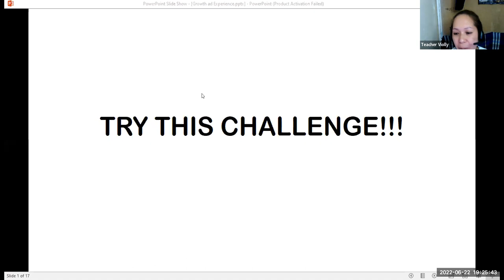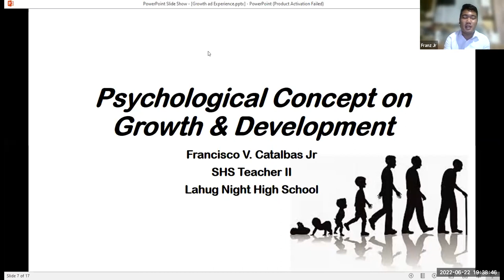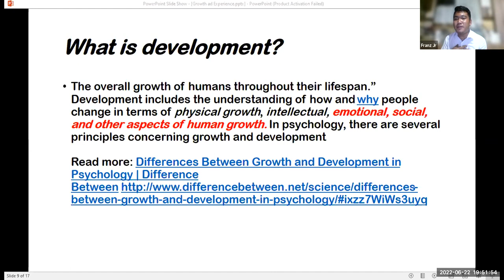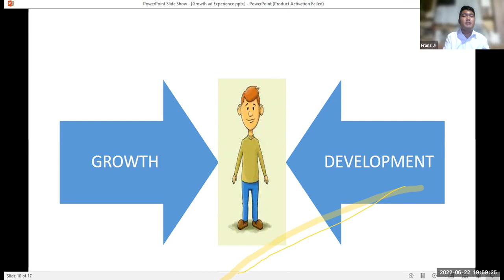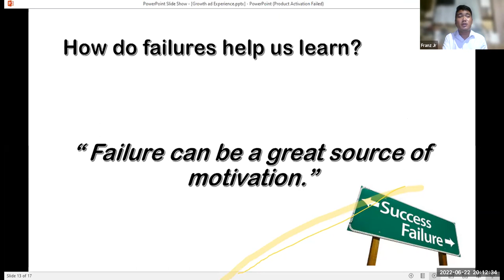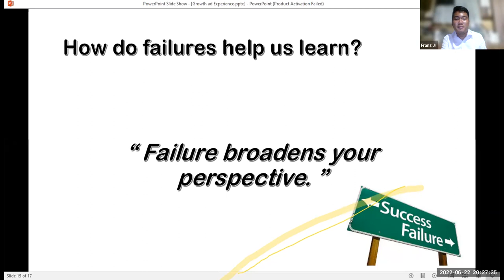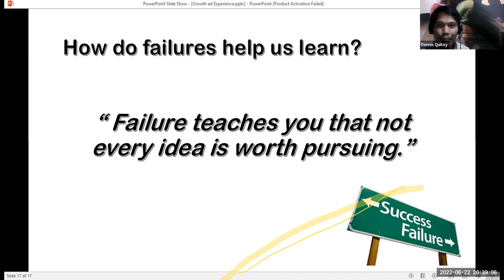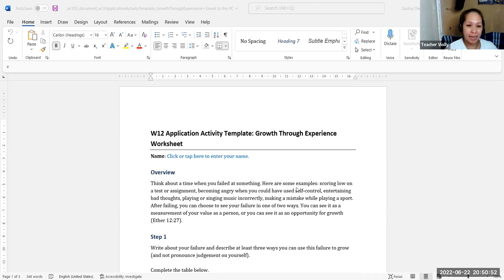SHS's Virtual Academic and Holistic Engagement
SHS' Virtual Academic and Holistic Engagement on Students' "Growth & Development" was indeed very fruitful and insightful tonight as Sir Francisco V. Catalbas, our invited resource speaker, talked about FAILURE as part of one's SUCCESS and how to embrace & overcome it with a WINNING ATTITUDE!